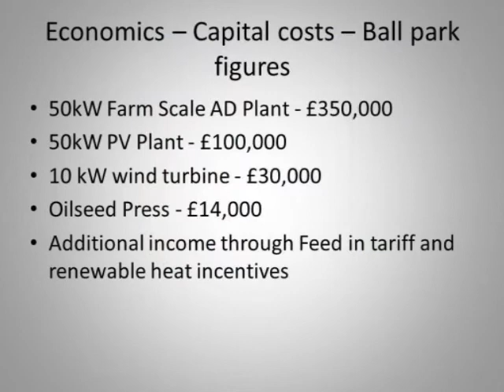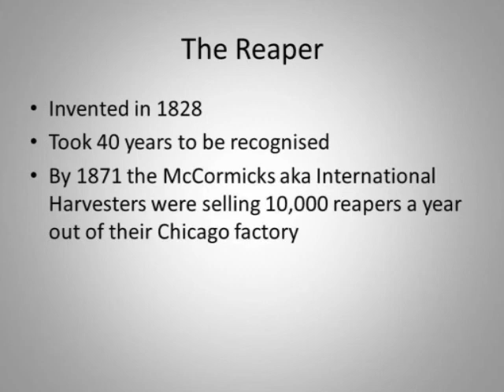What Will Fossil Fuel Free Farming Look Like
Nick Cooper